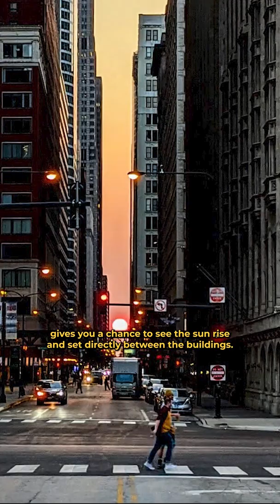Check Out Chicagohenge During The Equinox Adler Planetarium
Every year, our planet experiences two equinoxes: the spring equinox and fall equinox. If you live in Chicago—or any city built using a grid system—you will experience a golden phenomenon in the days on and right after each equinox. The spring equinox occurs on March 20 for Chicago, which means you might have a chance to check out everyone’s favorite Sun and skyscraper celestial event.